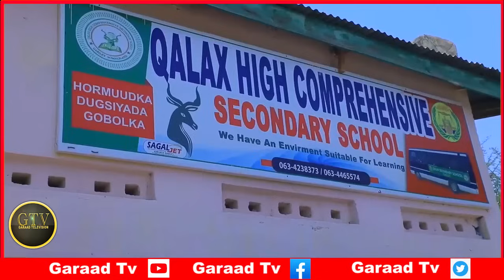Deg Deg Xasan Sheekh Oo Lacag Siiyey Hogaamiyaja SSC-Khaatumo, Xogta Xasuuqa Loo Gaystay AS